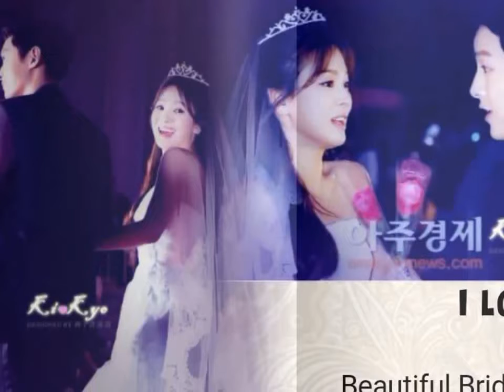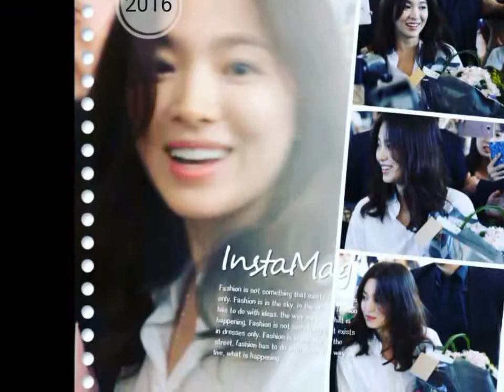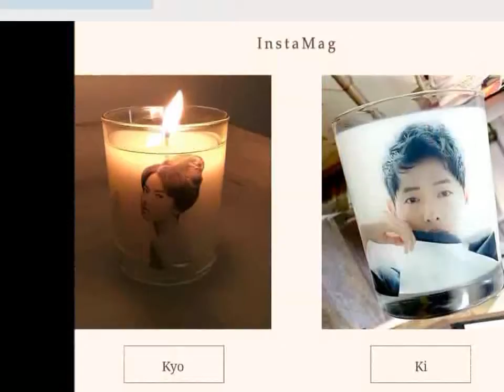Song joong ki and Song hye kyo Couples Are True Engage 170823 11